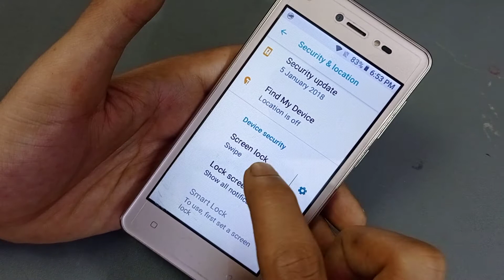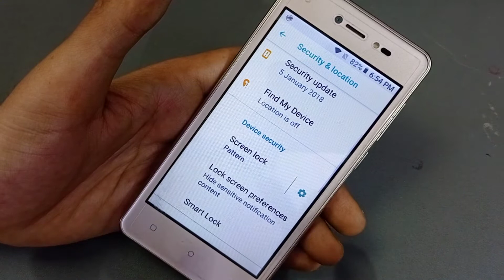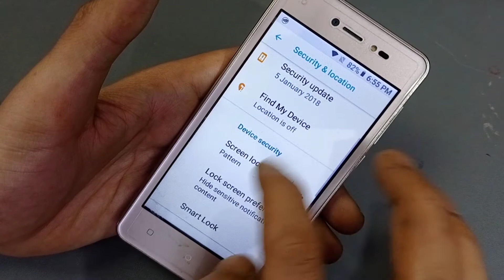Lava z50 Pattern Lock | How to set password in lava phone | lava mobile me pattern lock kaise lagaye